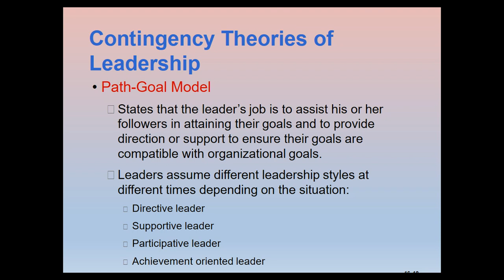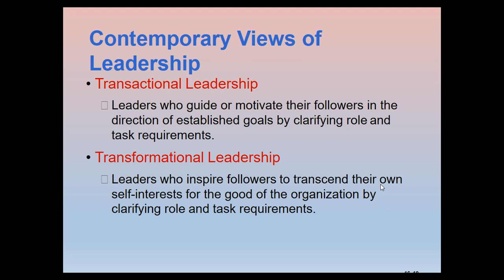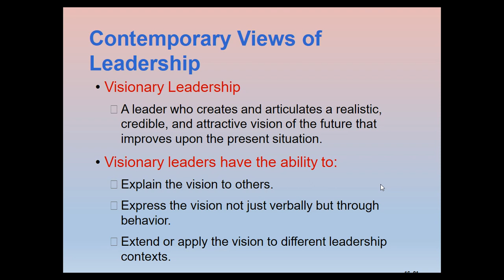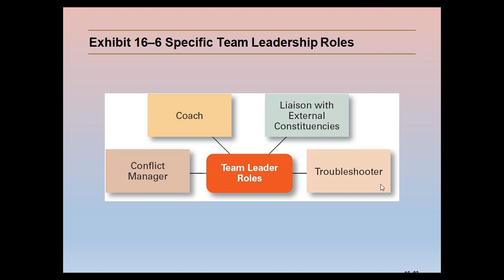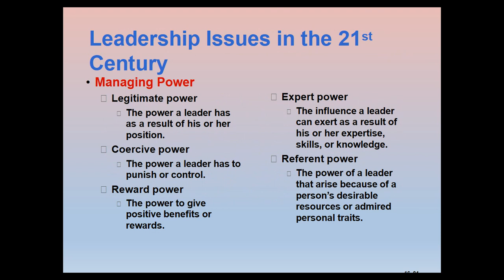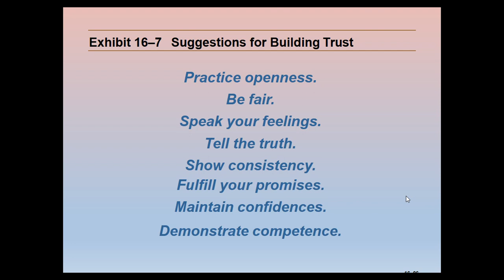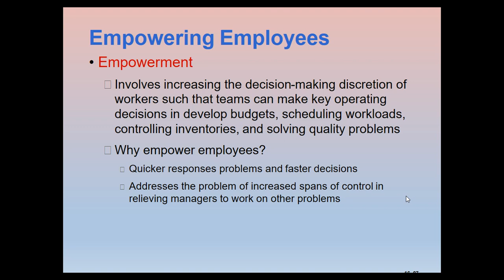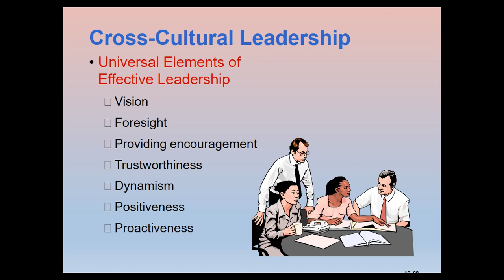P.O.M Chapter No. 16 Managers as Leaders Part 2